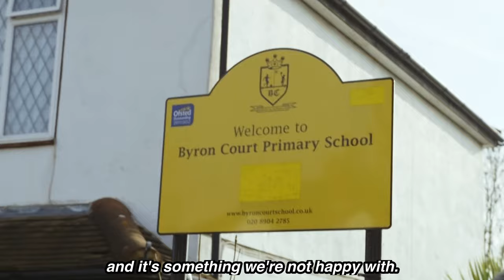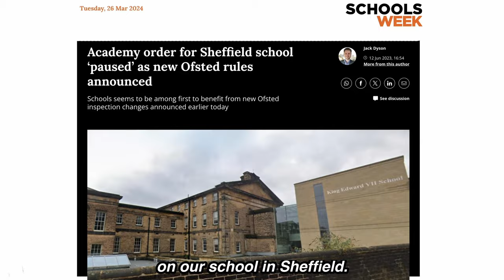Save Byron Court! Huge campaign launches to stop academisation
Byron Court is a well-loved community school in Brent, North West London, that was founded in 1932. But now it is under threat of academisation by Carpetright owners, the Harris Federation - after the inevitable failed OFSTED test, which has now become simply a means to further the Government agenda of privatising every school.

But nearly 200 parents have launched a brilliant campaign alongside teachers to stop the academisation process, with a huge demo at the school on the day the Department for Education discuss the future of a school they know nothing about - and care even less.

Sheffield's Edward VII  school was saved from academisation with a similarly huge and united campaign, and the demo today shows that the Byron Court parents and teachers have the determination to win too.

You can get involved by messaging the campaign on Instagram at @savebyroncourt; helping fund the campaign